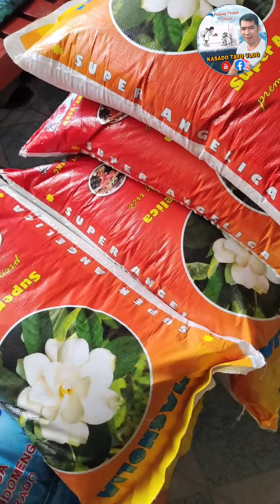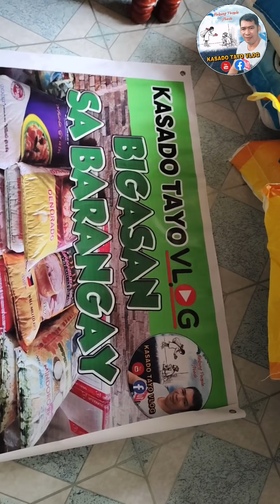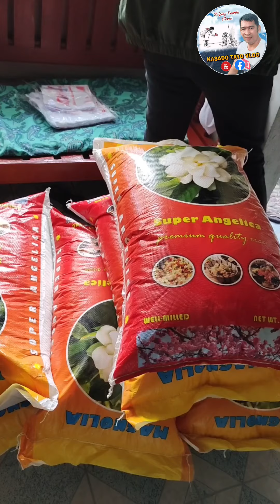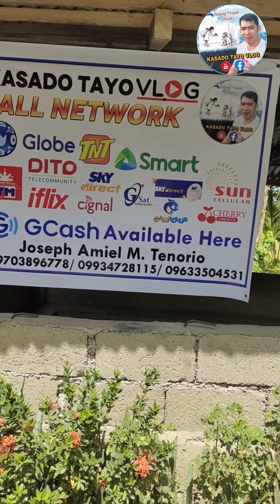2 Dalagang kargador Ng bigas